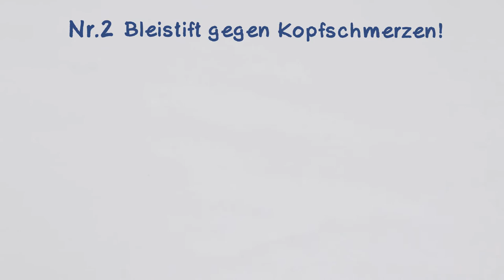Die fünf genialsten Tipps für kleine Wehwehchen!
Ob Kopfschmerzen im Büro oder ein Splitter im Finger von der Gartenarbeit – der Alltag steckt manchmal voller Tücken. Ihre BIG direkt gesund hilft – mit diesen Tipps meistern Sie kleinere Katastrophen mühelos.